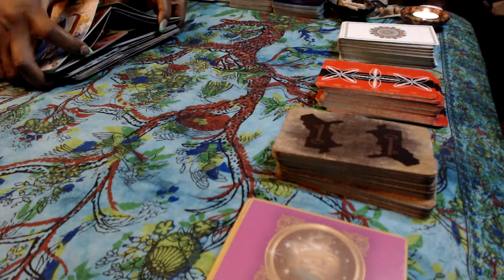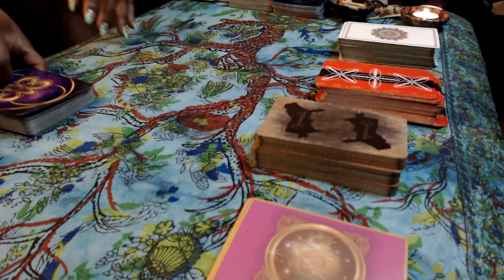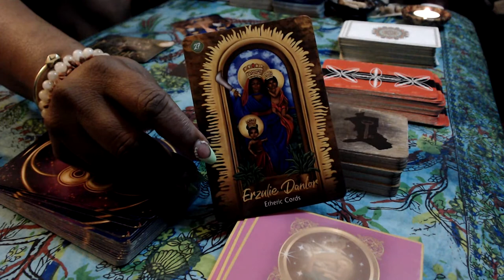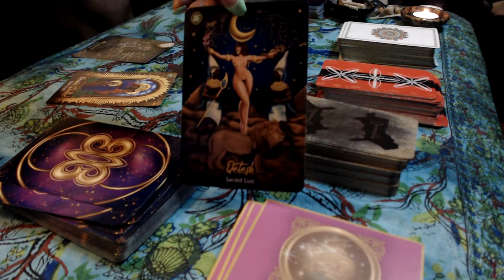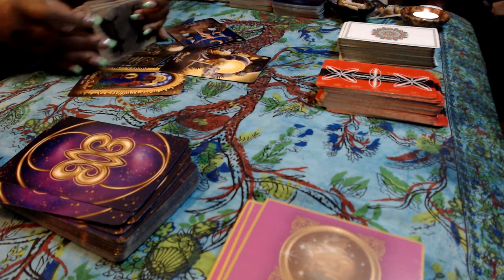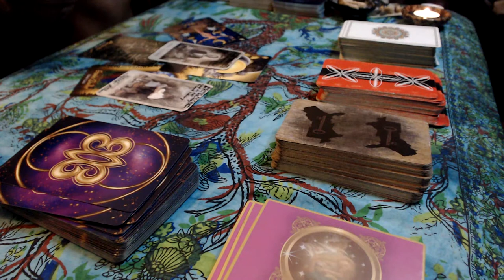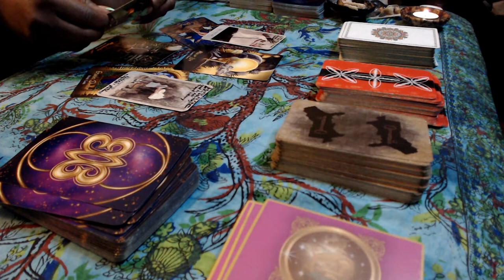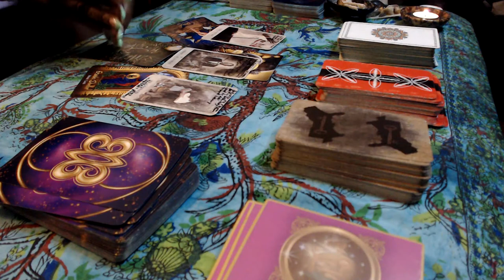🤷🏼‍♀️ Who The F*** Cares?! I DO! Protect Your Energy ⚡ at ALL COST! - Witching Hour Revelation - 4AM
I sat straight up in my bed from a deep slumber, marched right down to my altar and fired up the tarot decks. It's A LOT going on.  Planetary alignments have kicked it off.  You ready?